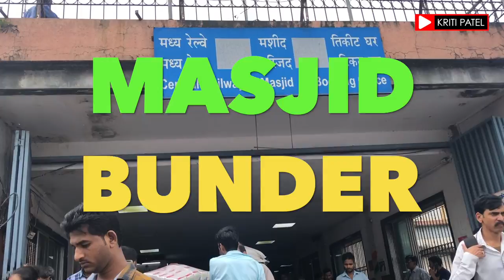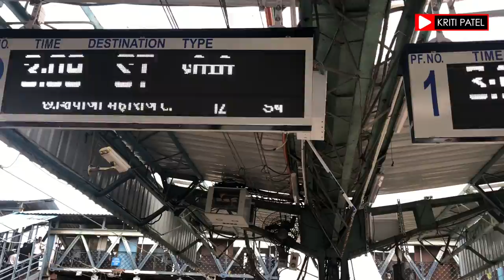Masjid Bunder railway station mumbai, Central railway, Harbour railway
Masjid (station code: MSD), is a railway station in the Masjid Bunder area of South Mumbai on the Central and Harbour lines of the Mumbai Suburban Railway. It is the penultimate stop for all trains on those lines in the "up" direction. It was opened in 1877.[1] Contrary to popular belief, the station is not named after a masjid (mosque) but a synagogue, the 300-year-old Gate of Mercy Synagogue near a once thriving Jewish neighbourhood, popularly known as Juni Masjid by locals

Welcome to Masjid Bandar Railway Station, a historic gem nestled in the heart of Mumbai. This railway station, with its Victorian architecture and cultural significance, stands as a testament to the city's rich history and thriving present.

🏰 Architectural Marvel:
Masjid Bandar Station boasts impressive Victorian Gothic architecture, reflecting the colonial influence on Mumbai's infrastructure. The intricate detailing, high ceilings, and grand facades transport visitors to a bygone era.

🛤️ Strategic Location:
Situated in South Mumbai, Masjid Bandar is strategically positioned, serving as a crucial hub for both local and long-distance trains. Its central location makes it a bustling transit point connecting various parts of the city.

🕌 Heritage and Culture:
The station derives its name from the nearby Masjid (mosque) and Bandar (port), showcasing the amalgamation of diverse cultures. As you step onto the platforms, you're surrounded by the vibrant tapestry of Mumbai's cultural diversity.

🌟 Landmarks Nearby:
Masjid Bandar is in proximity to several iconic landmarks, including Crawford Market, a bustling market known for its fresh produce and unique finds. The station's surroundings offer a glimpse into the city's commercial and historical significance.

📸 Photographer's Delight:
For photography enthusiasts, Masjid Bandar Station provides a captivating backdrop. Capture the hustle and bustle of daily life, the architectural details, and the fusion of old-world charm with the vibrant spirit of Mumbai.